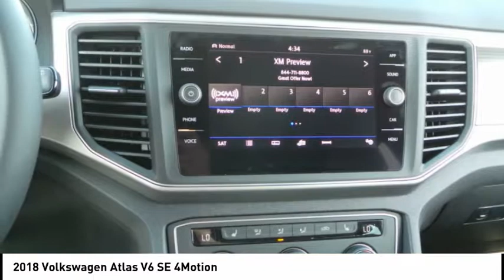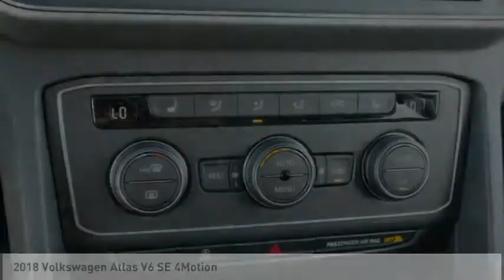2018 Volkswagen Atlas Rockford IL 48149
2018 Volkswagen Atlas V6 SE 4Motion

Don't miss this 2018 Volkswagen. Make a great choice today with this must-have . Learn more about this  by contacting the dealership today and own it today.